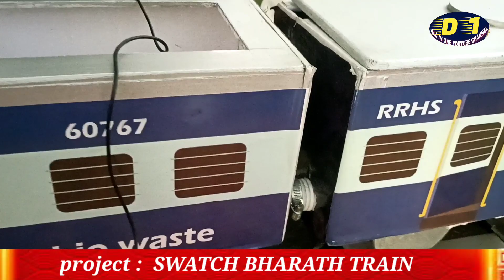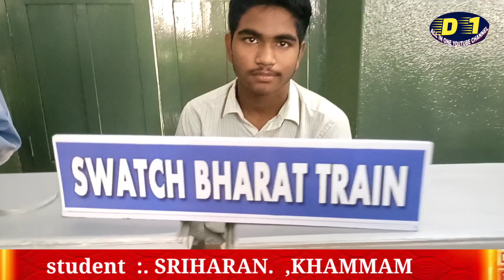SCIENCE PROJECT/SWATCH BHARATH TRAIN /D1 ALL-IN-ONE YOUTUBE CHANNEL